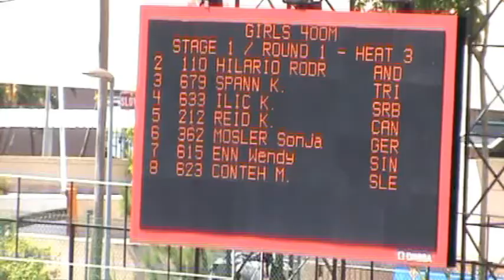Katarina Ilić 400 kv - 56,41 YOG Singapur.mpg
400 m - kv. 3. grupa